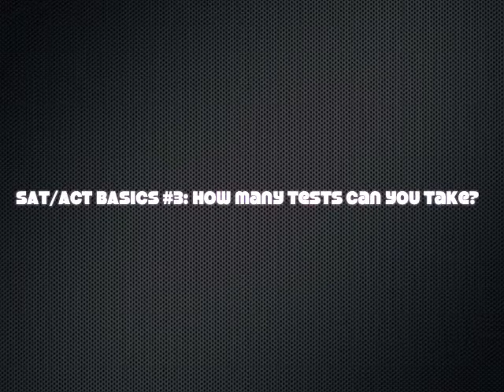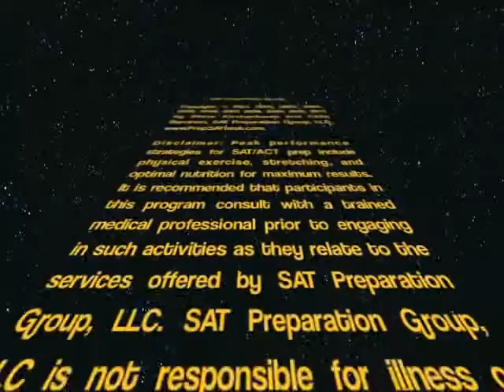How Many Times to Take the SAT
SAT Prep Group discusses the pros and cons of retaking the SAT.